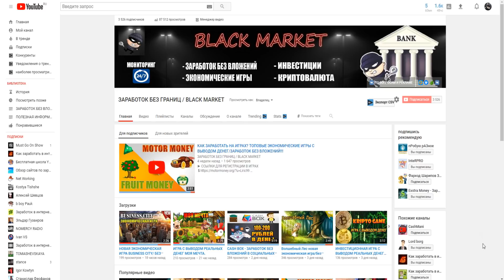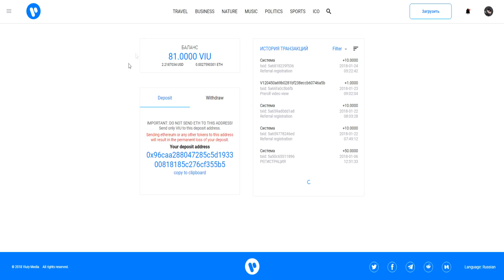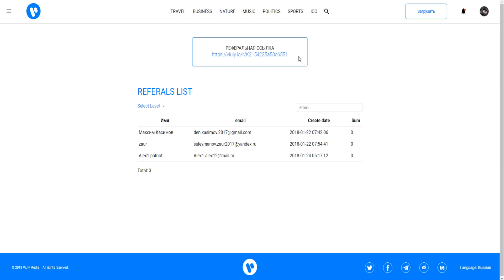VIULY(VIU) - ОБЗОР КРИПТОВАЛЮТЫ /10 БЕСПЛАТНЫХ ТОКИНОВ ПРИ РЕГИСТРАЦИИ!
Видео обзор уникальной платформы Viuly, на которой можно заработать без вложений, получив бесплатно 10 токенов VIU за регистрацию. На данный момент цена одного токена = 0.05$, то есть за простую регистрацию вы получите 0.5
💡Чтобы получить токены, необходимо:
1 - зарегистрироваться
2 - подтвердить свою почту
3 - заполнить профиль и вписать свой моб. телефон, а затем нажать на кнопку “подтвердить” и всё.
💰Чтобы зарабатывать больше, есть партнерская программа:
1-й - 10 viu ( за регистрацию партнера )
2-ой - 7 viu ( за регистрацию партнера )
3-й - 5 viu ( за регистрацию партнера )
►ПО ВОПРОСАМ И РЕКЛАМЕ ОБРАЩАТЬСЯ